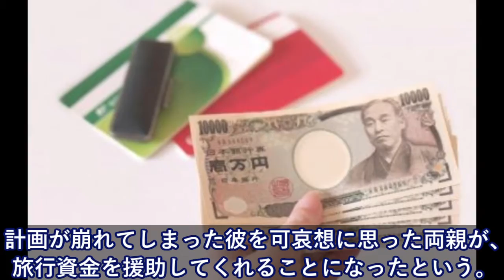「日本酒まつりに行きたいんだ！」どうしても日本旅行したかった、未成年の外国人の男の子の”策略”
【海外の反応】安倍総理の欧州６カ国歴訪に現地から喜びの声「初めて日本の首脳が来てくれた！」

【海外の反応】信越線 大雪の影響で15時間立ち往生！中国人 意外なところに注目して衝撃を受ける

海外の反応　「悪影響」 爆発炎上した中国沖合タンカー 悲惨すぎる末路を迎えた。

海外の反応「どうやってフレンチホルンを歯にぶつけずに行進してるんだ？」ローズパレードに参加した京都橘高校のマーチングバンドがすごい【すごい日本】